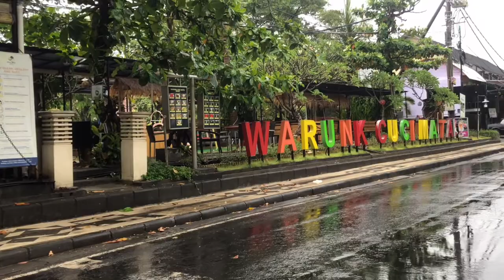Kuta Bali After Raining